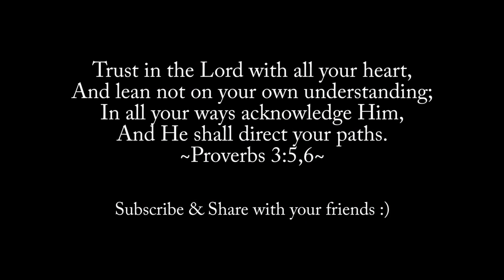Trust In You (Lauren Daigle) // Christie Michelle Cover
Trust. Surrender. Faith.

Trust In You lyrics

Letting go of every single dream
I lay each one down at Your feet
Every moment of my wandering
Never changes what You see

I've tried to win this war I confess
My hands are weary I need Your rest
Mighty Warrior, King of the fight
No matter what I face, You're by my side

When You don't move the mountains I'm needing You to move
When You don't part the waters I wish I could walk through
When You don't give the answers as I cry out to You
I will trust, I will trust, I will trust in You

Truth is, You know what tomorrow brings
There's not a day ahead You have not seen
So, in all things be my life and breath
I want what You want Lord and nothing less

You are my strength and comfort
You are my steady hand
You are my firm foundation; the rock on which I stand

Your ways are always higher
Your plans are always good
There's not a place where I'll go, You've not already stood